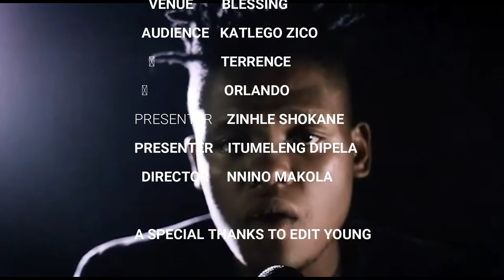ORIGINAL EDIT YOUNG INTERVIEW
HopeFul Records Company
Edit Young Is a member of HopeFul Records Company

ARTISTIC BATTLESHIP SHOW IS A PROUD MEMBER OF BATTLESHIP GOVERNMENT.